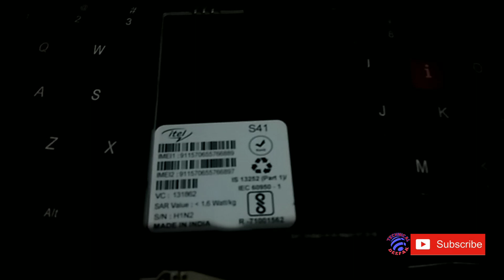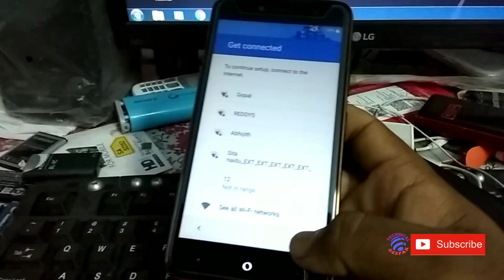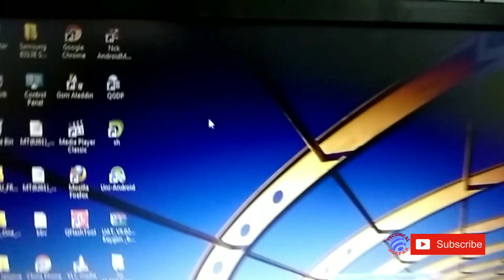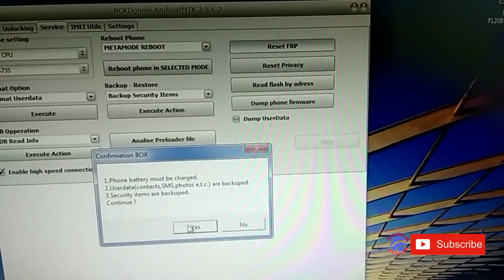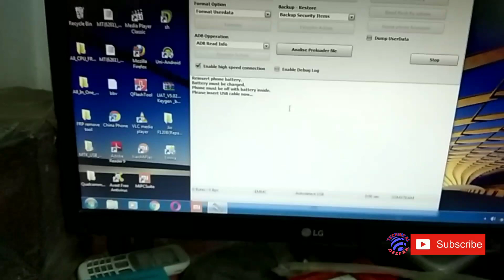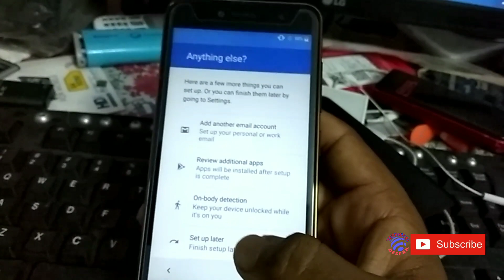itel S41 google account bypass || itel s41 Frp removed